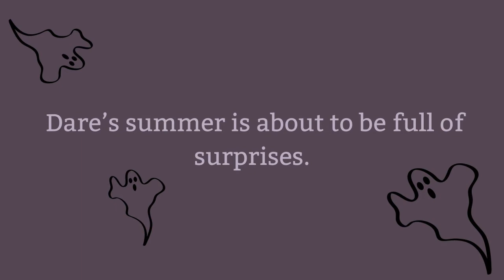Young Adult Book Trailer - The Girls Are Never Gone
The Girls are Never Gone by Sarah Glenn Marsh